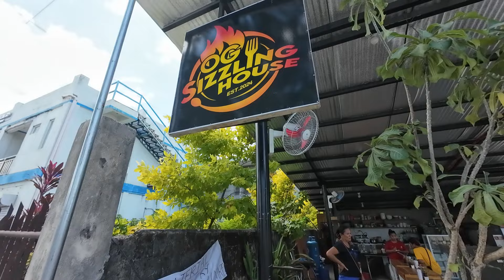MOVING SOME OF OUR THING TO OUR NEW APARTMENT IN GENERAL LUNA SIARGAO* SIARGAO ISLAND PH...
so today is our busy day we both decide to move some of our thing to our new apartment in general Luna with the help of my family everything goes will we also have time to bring our mother to the restaurant and see general luna for the first time we have a good lunch and buy some thing's that we need to our new apartment everything goes will by then enjoy the video everyone